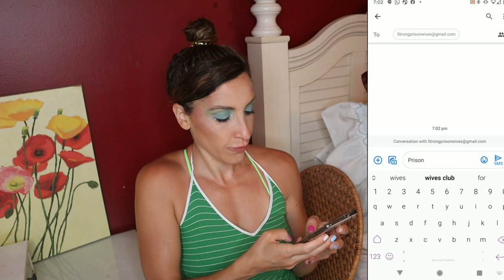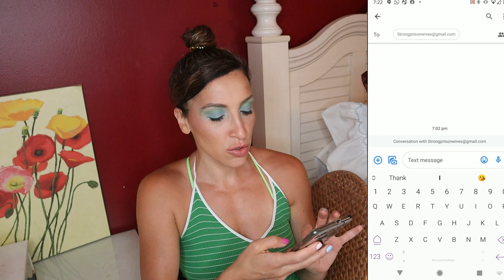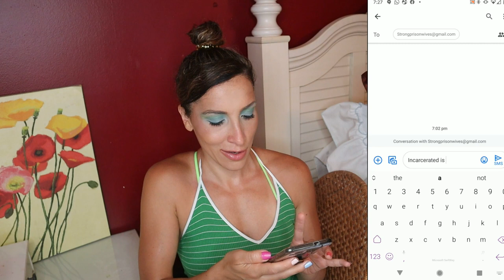Predictive Text Picks My Prison Stories | Prison Weddings, Celebrities in Prison, Jail Visits & More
You love my prison story time videos so today I wanted to have some fun and let predictive text choose the topic of my story times. This is either going to be EPIC or the biggest fail. Either way, its a load of fun.

Stay strong.
Love strong.
You're one-day closer.
Xo,
Ro